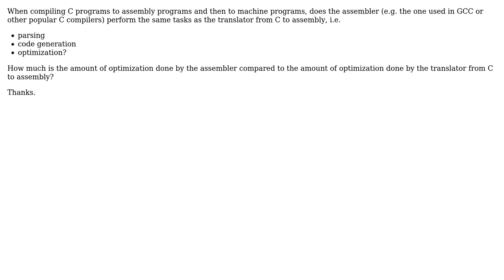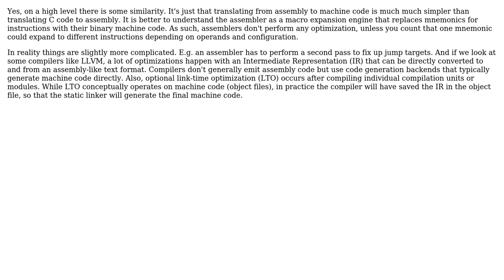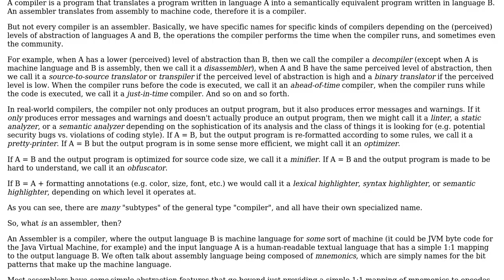Does the assembler perform the same tasks as the translator from C to assembly?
Software Engineering: Does the assembler perform the same tasks as the translator from C to assembly?

With thanks & praise to God, and with thanks to the many people who have made this project possible! | Content (except music & images) licensed under CC BY-SA | Music | Images & others | With thanks to user Tim user Jorg W Mittag user gnasher729 user amon and the Stack Exchange Network Trademarks are property of their respective owners. You are responsible for your own actions.